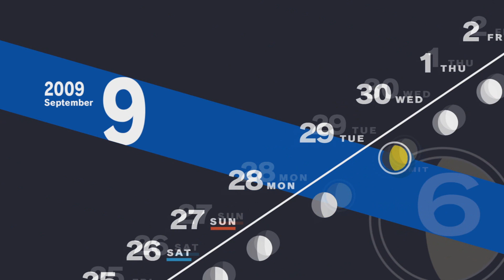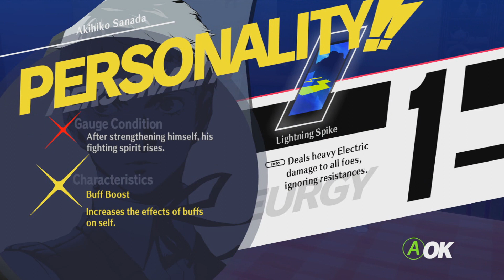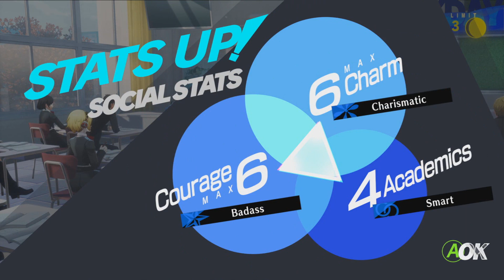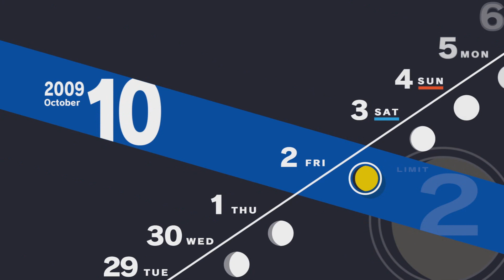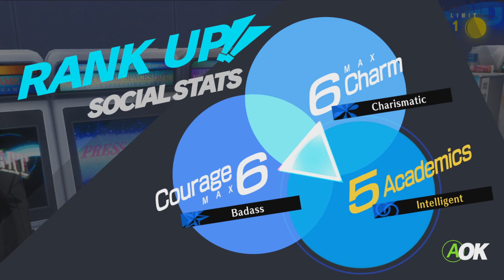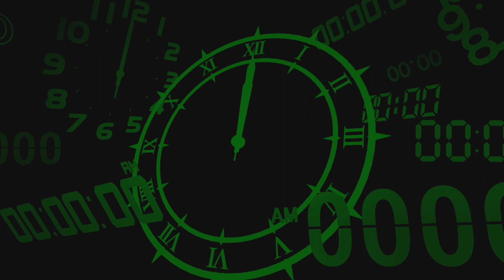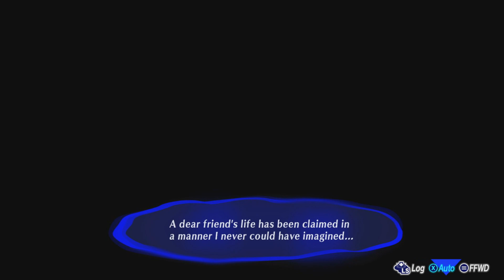P3 Persona 3 Reload - Episode 25